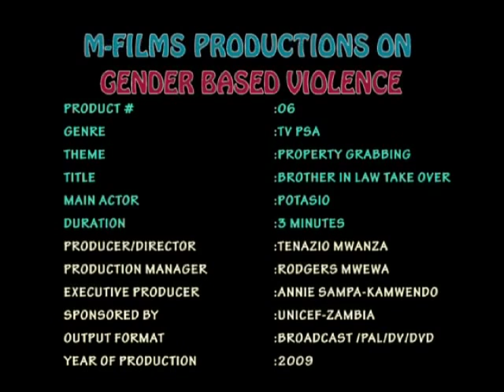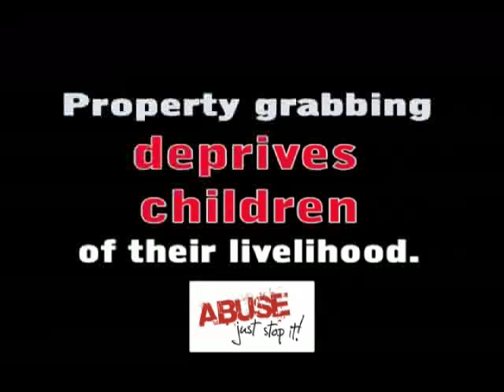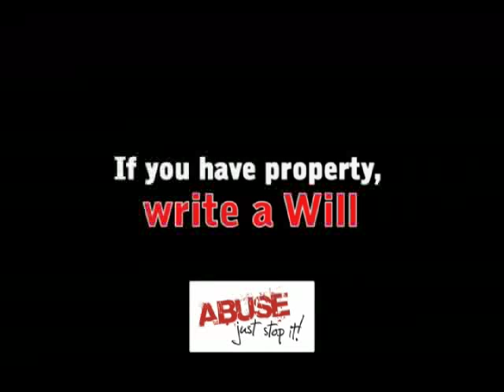PROPERTY GRABBING - GBV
This is a form of emotional and sometimes physical Gender Based Violence rampant in homes in Zambia where relatives of the deceased party decide to grab all the property of the surviving party. this video infomercial is used in discussion groups such as in schools and workshops to stimulate debate and discussions around factors which propel property grabbing.